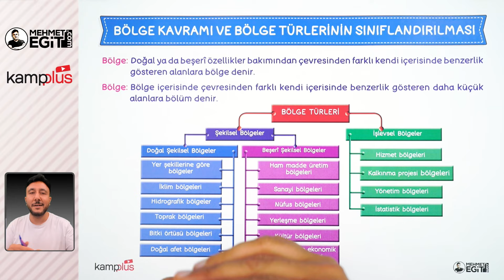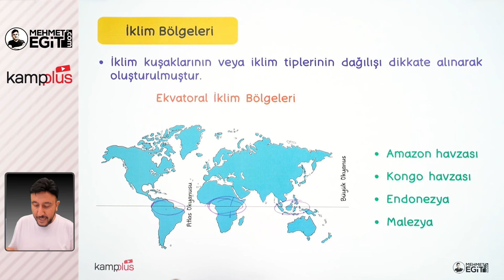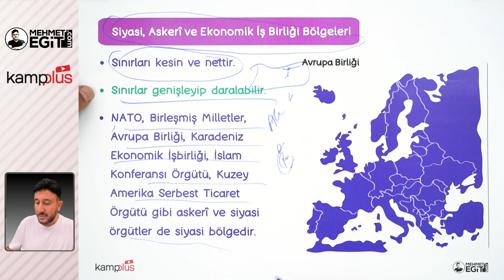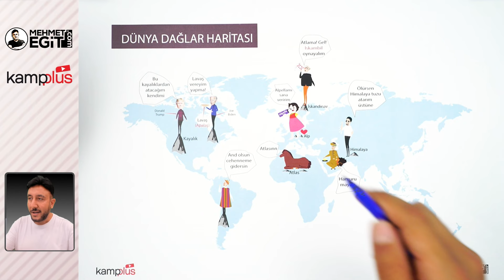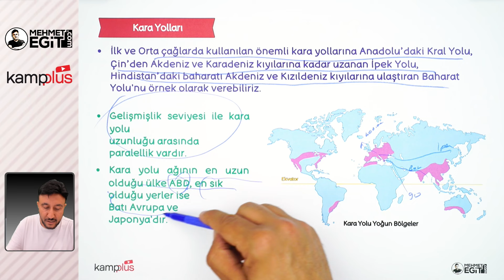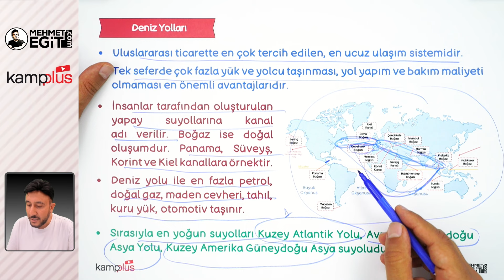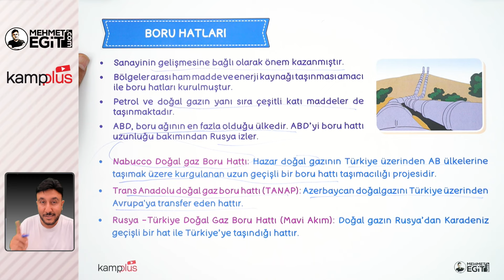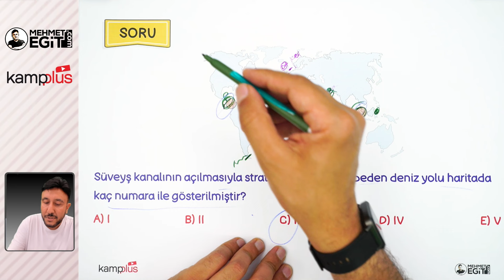Küresel Ortam: Bölgeler, Ülkeler ve Ulaşım - TYT Coğrafya 22.Gün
kampplus TYT Coğrafya videoları ile YKS'de netleri yükseltiyoruz.
YKS 2024 yolculuğunda, bugün matematik dersinde "Küresel Ortam: Bölgeler, Ülkeler ve Ulaşım" konusunu işliyoruz.